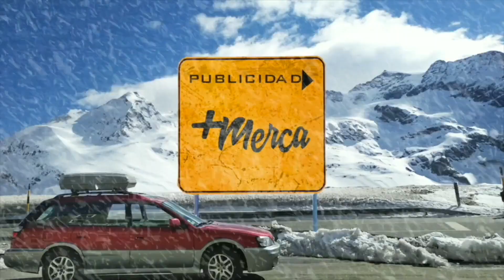Doritos - For the bold